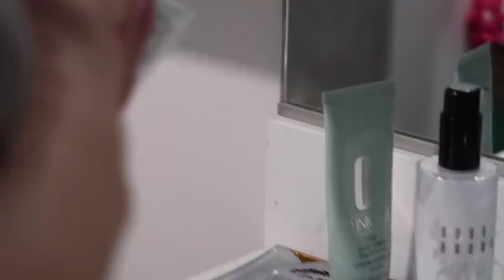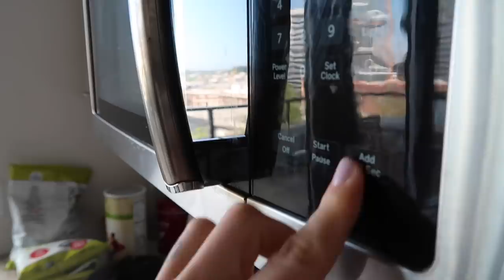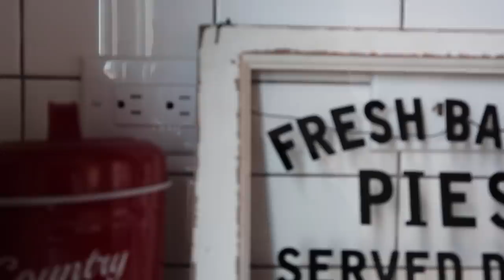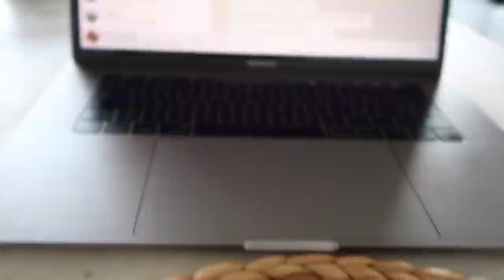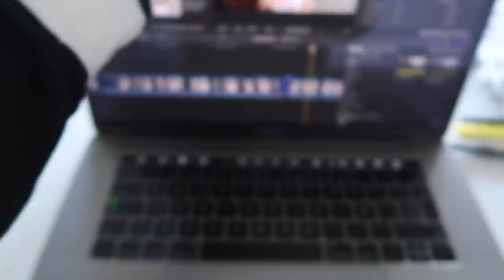RUTINA DE MAÑANA REAL en ESTADOS UNIDOS (2019) 🇺🇸Raque Late Vlogs